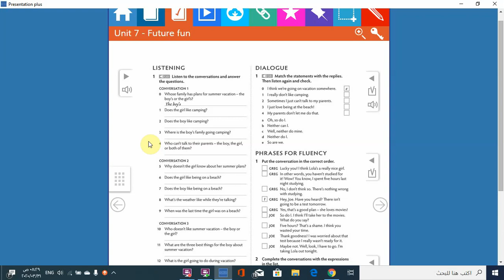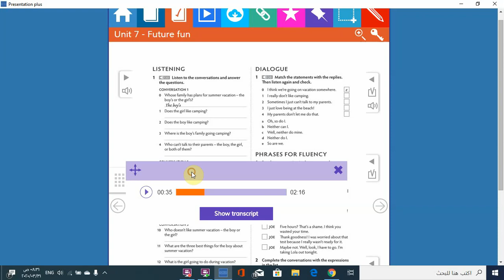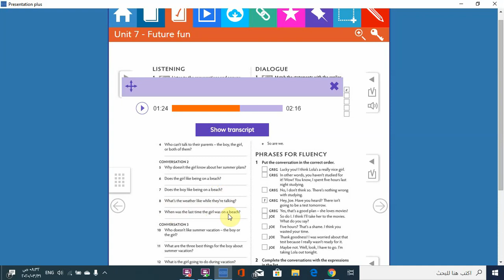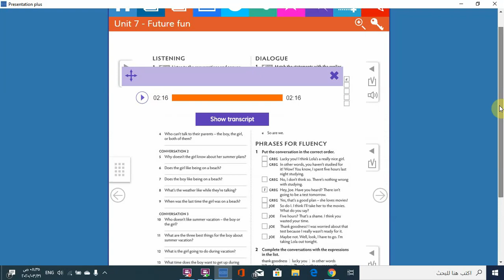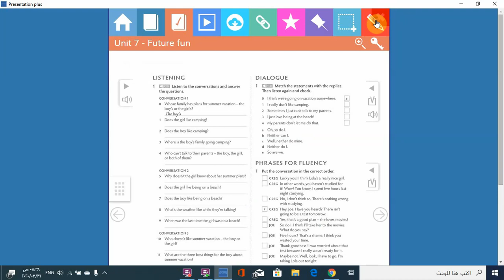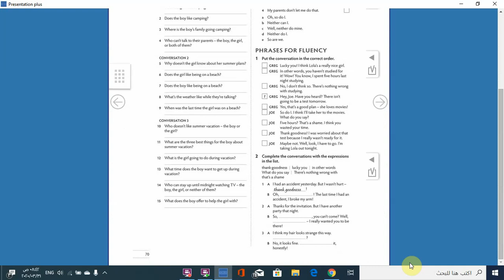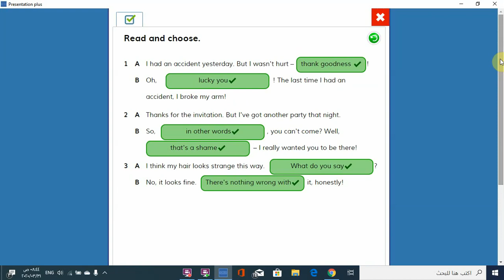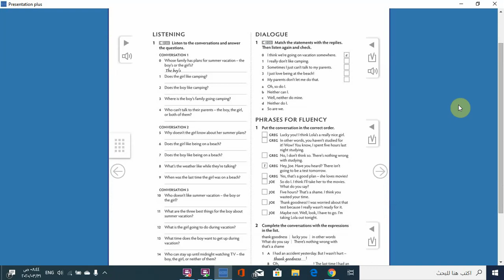8th grade Unit 7: Listening (Workbook)/Rahaf Hasaneen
8th gradeUnit 7: Listening (Workbook)/Rahaf Hasaneen